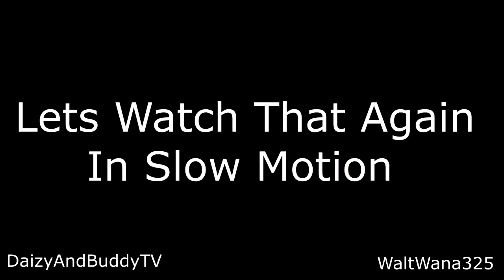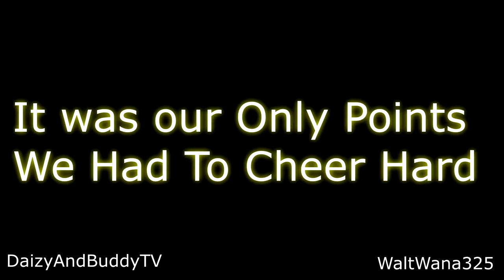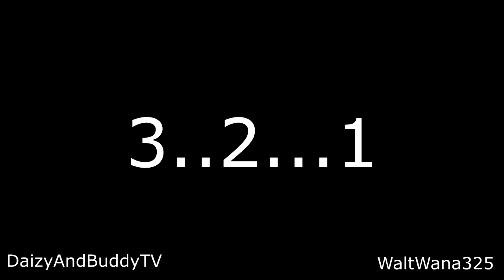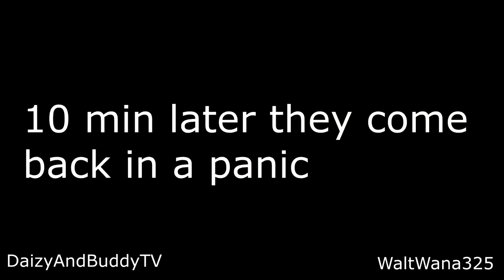Vlogmas Day 1 BasketBall Game N Broken Sink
Vlogmas Day 1 Come check us out as we go through the first day of Vlogmas at our Daughgters Highschool Basket Ball Game